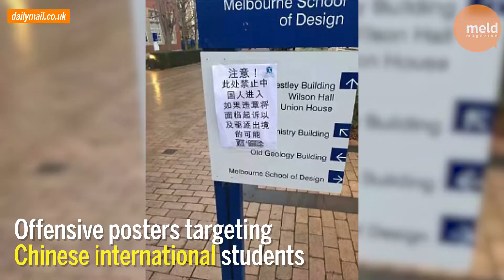Chinese international students targeted by 'racist' posters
After 'racist' messages were found on the campuses of Melbourne University and Monash University, the Chinese international student community has come together in support of each other.

For stories like this and more, check out the Meld